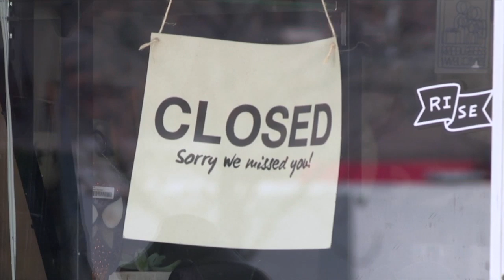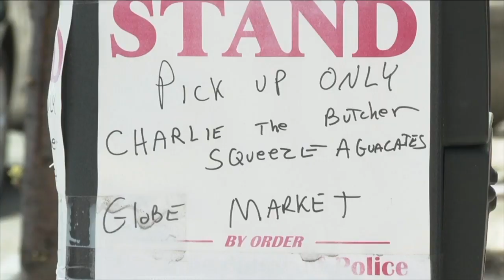Is your small business in need of help? This group can offer solutions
The Small Business Development Center based out of Buffalo State College has been helping businesses get through COVID-19.